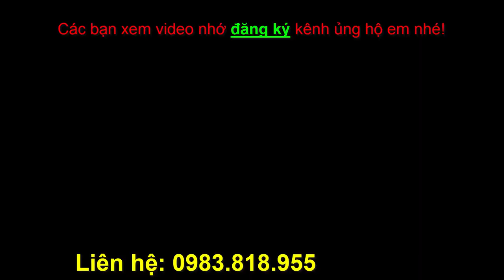Cầu xích có visai chế xe 3 4 bánh có cả phanh cơ phanh dầu bắt các loại bánh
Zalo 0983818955